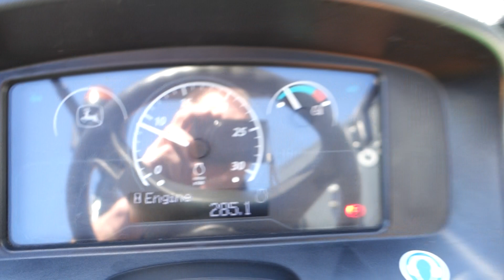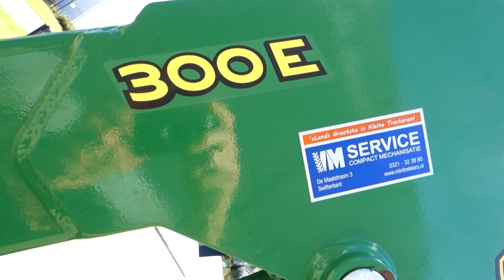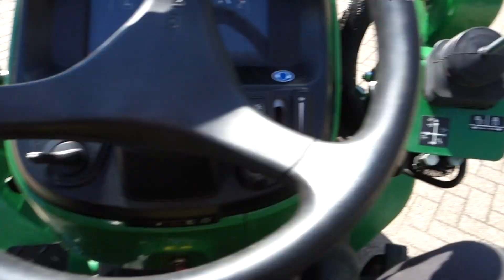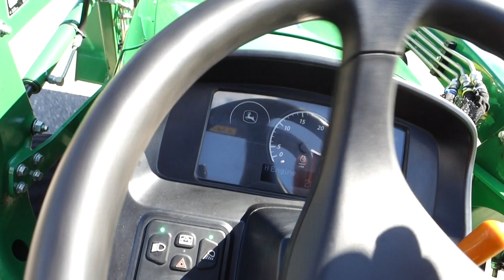John Deere 3038E 4wd HST / 00285 Draaiuren / Voorlader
John Deere 3038E
4wd HST
00285 Draaiuren
00285 Draaiuren
Originele John Deere voorlader
Brede industriebanden

Websitelink;